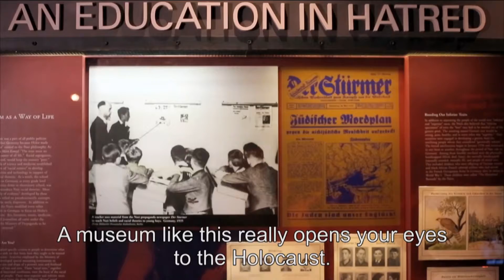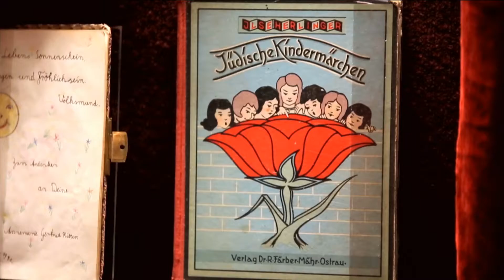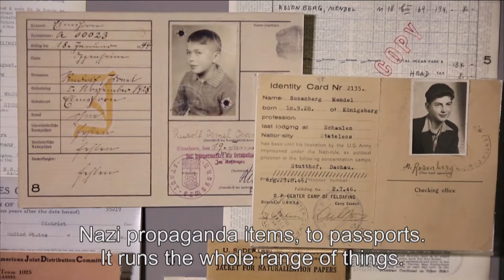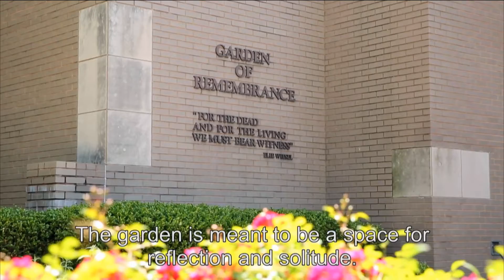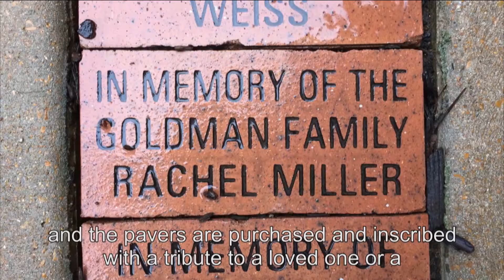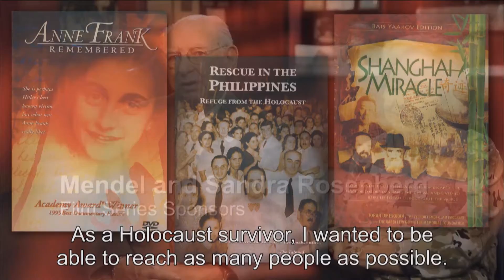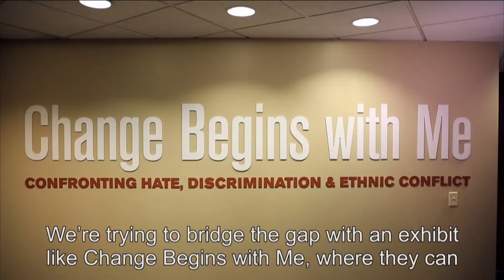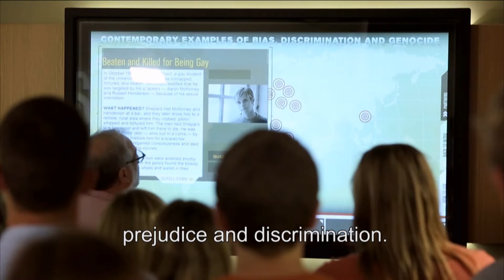HMLC 20th HQ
The Holocaust Museum and Learning Center welcomed 650 guests for a dinner recognizing its 20th anniversary at the Ritz-Carlton-St. Louis. TV Anchor and KSDK Reporter Mike Bush served as emcee for the event. Mrs. Gloria Feldman was presented with a Visionary Award for establishing the Rubin and Gloria Feldman Family Education Institute. Ms. Ella Schmidt, 10th grader from John Burroughs, read an essay she wrote about how a visit to the Holocaust Museum changed her life. Mrs. Feldman gave remarks and thanked the many people who helped to found the museum. Mrs. Feldman spoke about the tragedy of the Holocaust and how it had an impact on her family. If you would like to hear remarks given by Ella Schmidt and Gloria Feldman go